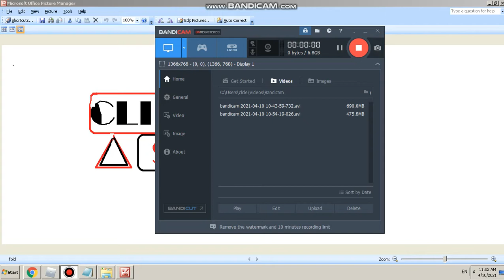The Best Game Ever in ROBLOX!!! | Lets Play Roblox KAT!